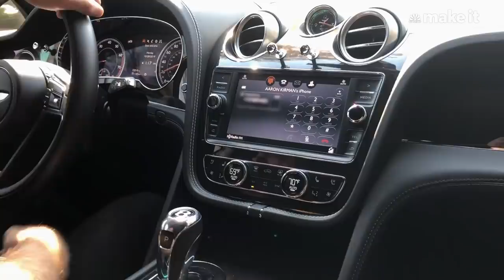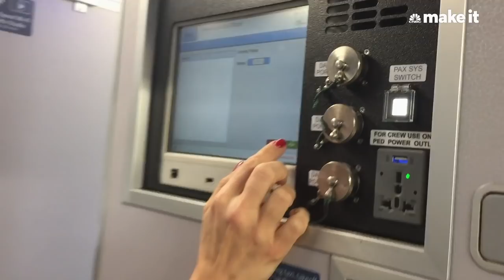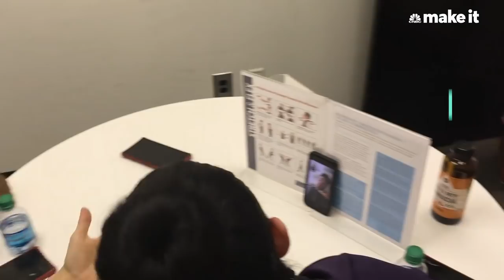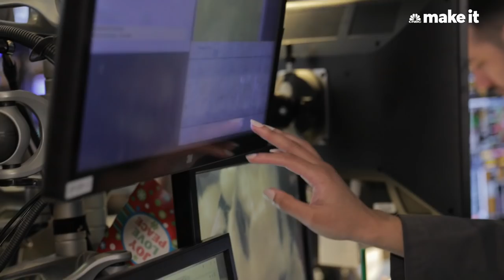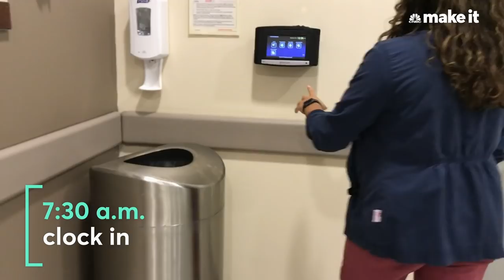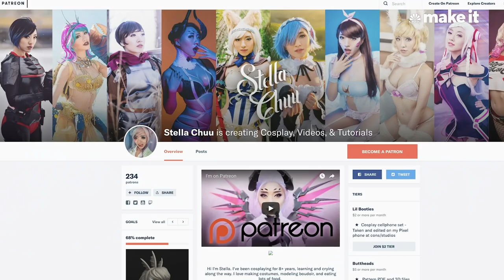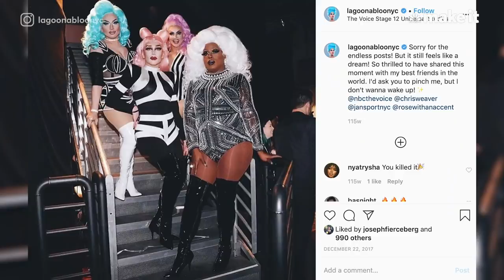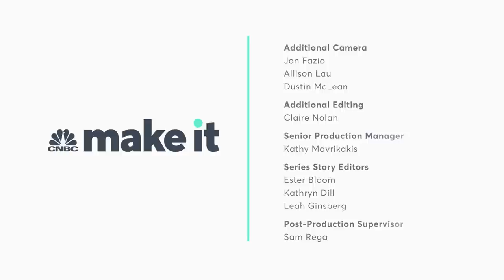How I Got My Dream Job | A Day In The Life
For some, a job is just a way of making money, but for others, it's their dream job after decades of hard work and training.